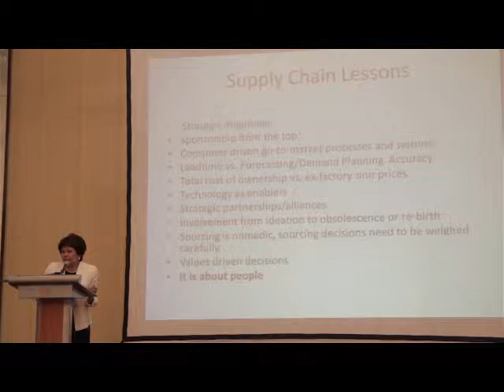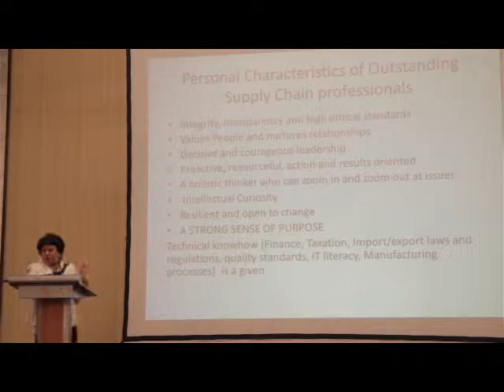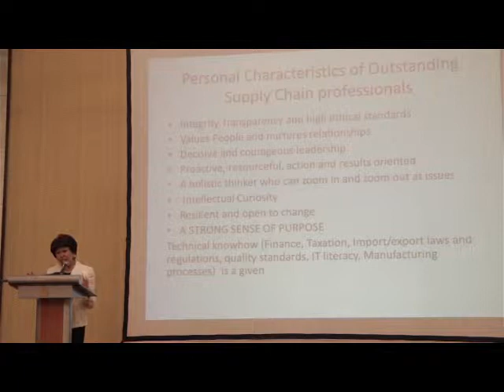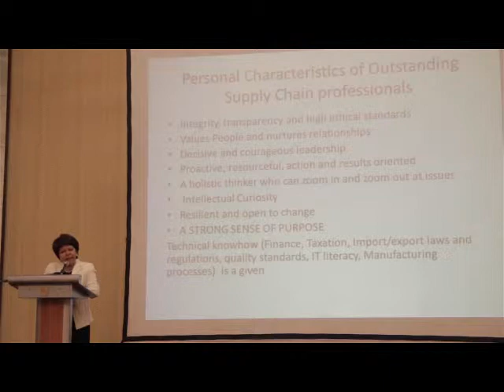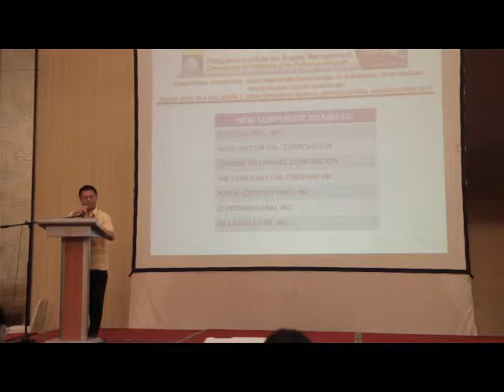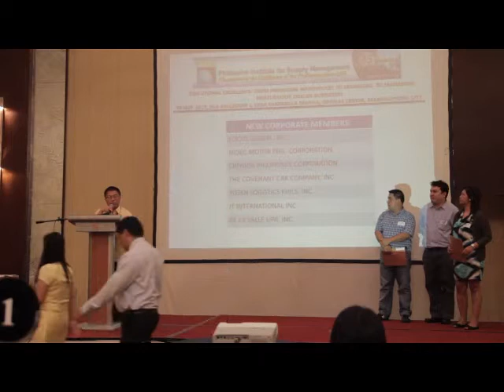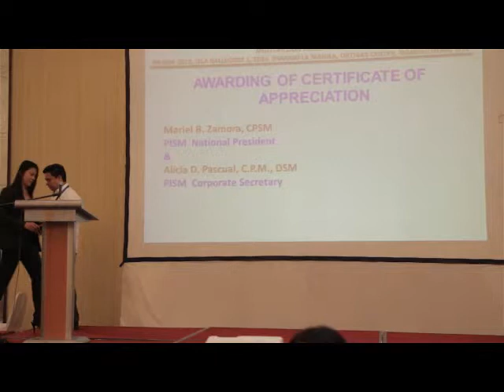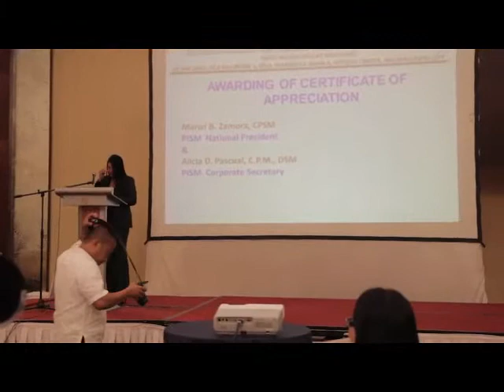Maria Mercedes Corrales talk (PISM 2nd GMM) 3 of 3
PISM 2nd General Membership Meeting
May 09, 2013 | EDSA Shangri-la Hotel

"From Managing Warehouses to Managing Multi-billion Dollar Businesses"